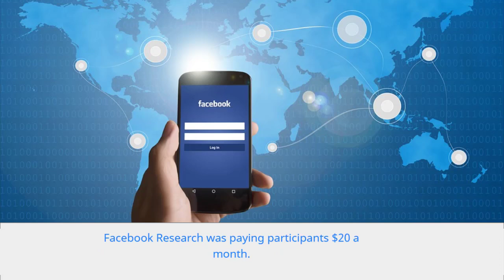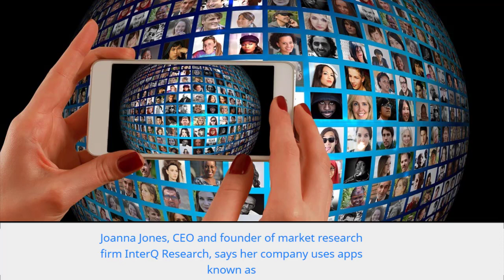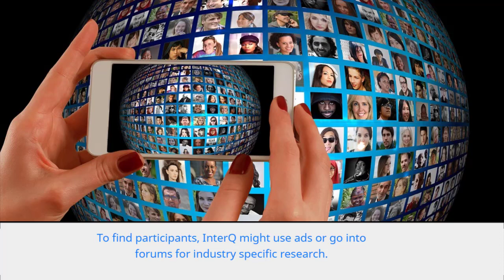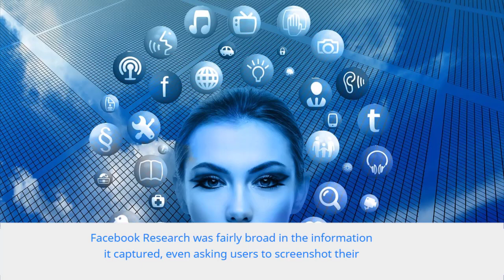Facebook will pay to spy on you, but you can make more money elsewhere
Facebook’s new Study app will track how you use your phone and provide that data to the social media giant. The company will even pay you for it — but likely not very much, especially compared to the market rate for your personal information.

Bitcoin:        1CoSTWutcP1FjRxKB6r3ZZSiGoHoyns5YC 😘
Ethereum:    0x4a85C040Dd07543502C11943EDE024302af34b4A 😇
Litecoin:      LPs1FEsiDDL4qtQduYyTXc2D3piW1yXrFj 🤓
Dash:           XbmE5PYXBiHh74J1UdUqieRRrskeaEuQaR 😏

Market research is common — companies will pay big bucks to get insight into how you use their products — but an app that essentially spies on your phone use raises a whole new set of questions for Facebook, which has repeatedly gotten into hot water over its use of personal information.

The company got in trouble earlier this year for a similar app, Facebook Research, which paid people as young as 13 for access to their data usage and activity. Facebook Study, announced Tuesday, will be limited to those 18 and over, and the app promises to be more up front with what it’s collecting.

Facebook Research was paying participants $20 a month. Study will likely pay similar rates, which is less than the hundreds of dollars paid out by some similar market research apps.

Facebook Study will have access to participants’ device and network type, as well as the names of its apps and features it uses for those apps. The company says certain data is protected: if you’re in another app and open the messaging feature, Facebook Study would know that but not what you type into the message box.

Apps like these aren’t unheard of, though Facebook’s size means Study will likely have a massive reach right out of the gate. Joanna Jones, CEO and founder of market research firm InterQ Research, says her company uses apps known as “mobile ethnography tools” to track app usage.

While participants can send a screenshot of their app-usage breakdown, InterQ’s clients want more information. Mobile ethnography tools use photos and videos submitted by participants to answer not “what” or “how long” but “why.”

“Knowing how much time they spend on it, while interesting, doesn’t tell us what they’re doing or why,” said Jones. Using an app from Indeemo, InterQ participants receive pings that prompt them to answer questions or record a video at various points throughout the day. “When we do mobile ethnographies, we’ll ask people, ‘Hey, I saw that you were on Instagram for 45 minutes today. What was the most interesting thing you saw or what compelled you to open it or what did you comment on,’” said Jones.

To find participants, InterQ might use ads or go into forums for industry-specific research. For a week of using the app, plus a follow-up interview, Jones said participants can make between $100 and $200. Once the study is over, participants can then delete the app and InterQ won’t have access to their data. “We have full disclosure of what we’re studying,” said Jones. “Sometimes we can’t reveal the company name, but we tell them exactly why we’re doing this study, what the objective is, and what we’re hoping to learn.”

Facebook Research was fairly broad in the information it captured, even asking users to screenshot their Amazon purchase histories, according to TechCrunch. Apple said the app violated the App Store agreement and removed it.  To start, Study will only be available to users in the US and India. (It’s noteworthy that neither country is covered by the European Union General Data Protection Regulation, a fairly strict privacy regulation.)

Facebook declined to give Digital Trends specifics on what Study’s payment structure would look like, so there’s always a chance they’ll take a complete turn and pay what appears to be the market rate. But Facebook is clearly going for quantity over quality. Because of its ubiquity, it will still likely find people who want or need an extra $20 a month and who figure their privacy is already compromised anyway.